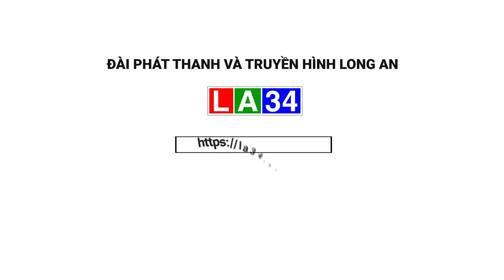Cần Giuộc: Khảo sát các công trình chuẩn bị đầu tư | LONG AN TV